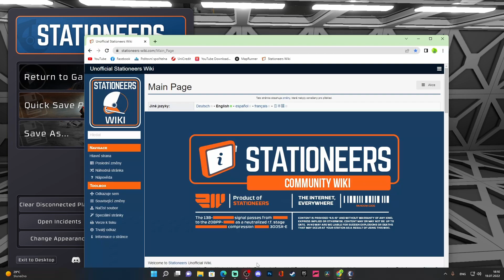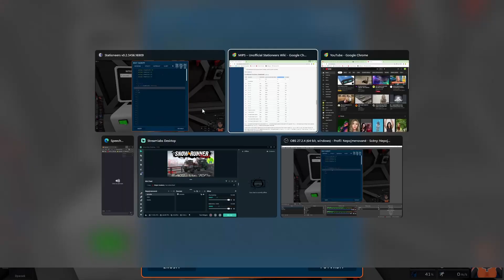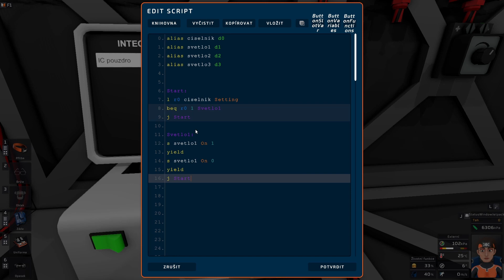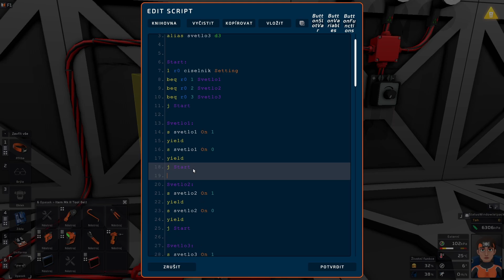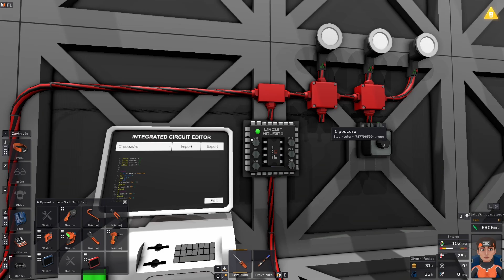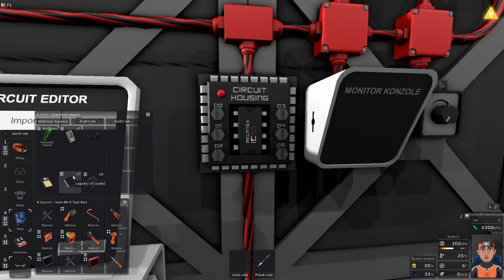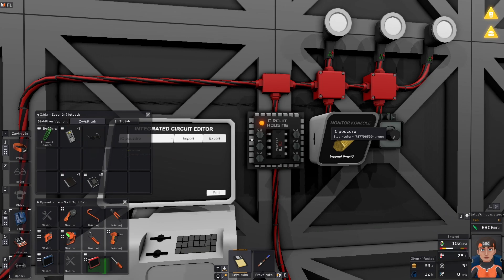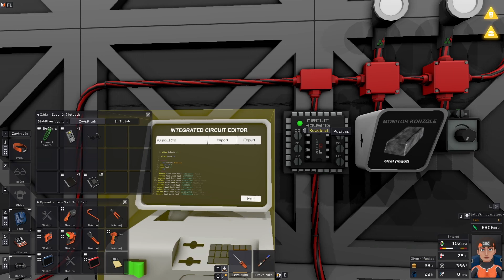Stationeers : Tutorial IC 10 #05 Relativní větvení + Hash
Zostava
HP Z440 Workstation
Intel(R) Xeon(R) CPU E5-1620 v4 @ 3.50GHz
System - SSD Samsung 870 Evo 500GB
Hry - SSD Patriot 500GB
Uložište - Seagate Baracuda 1TB + 2TB
Monitory 2x HP24" a Philips 19"
Microfon Superflux E205U
Software:
Windows 11
Nahravanie hry - OBS / StreamLABS
Uprava obrazku - Adobe Photoshop 2020